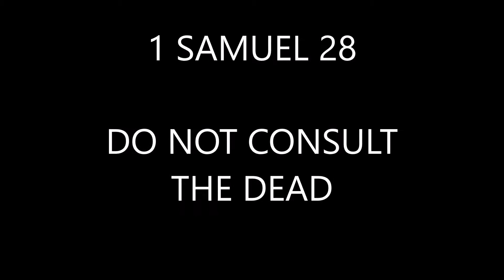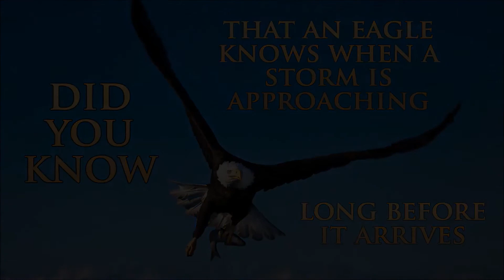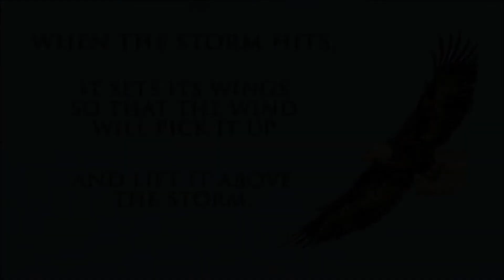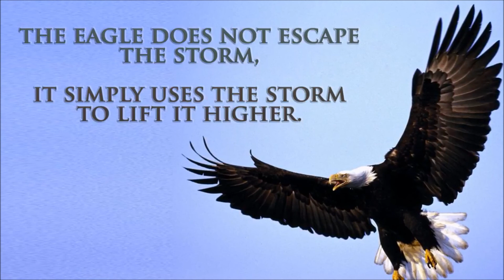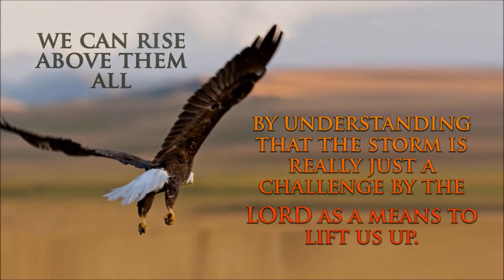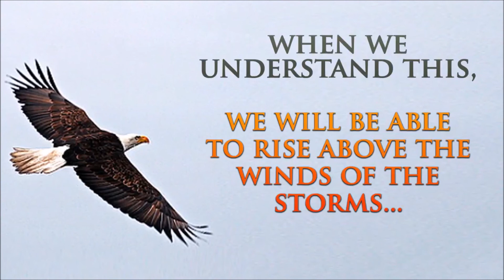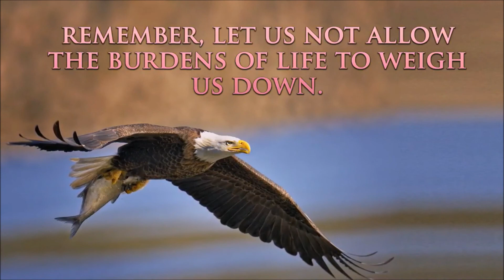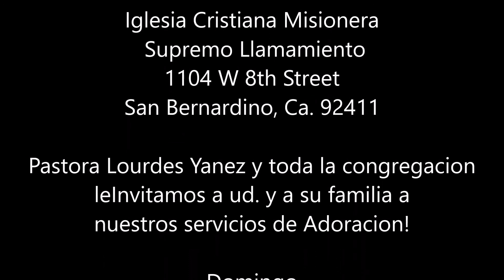DO NOT CONSULT THE DEAD